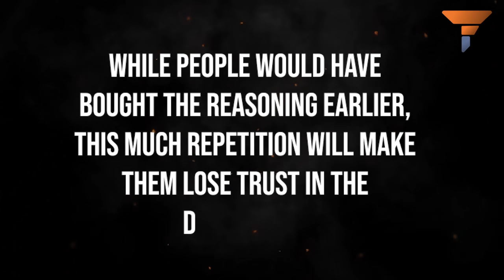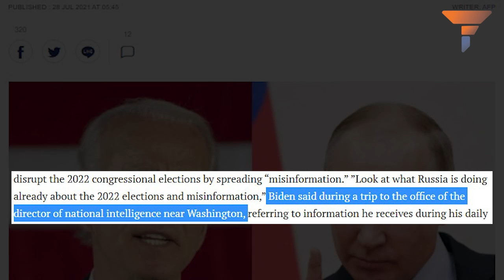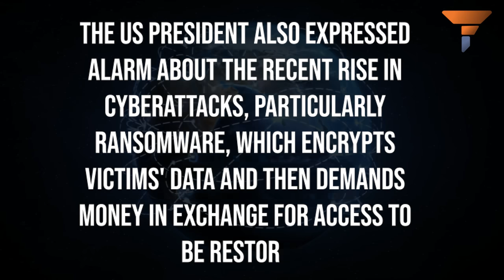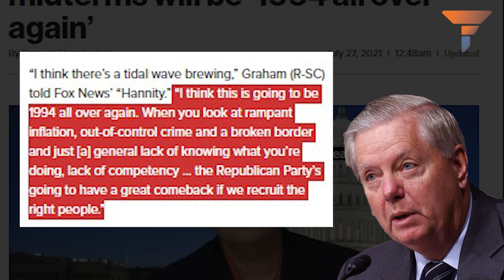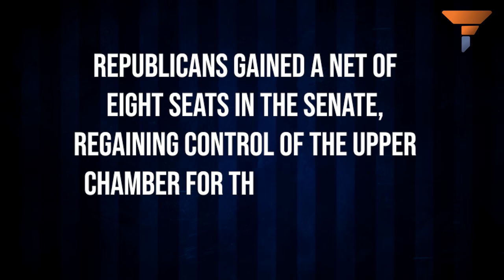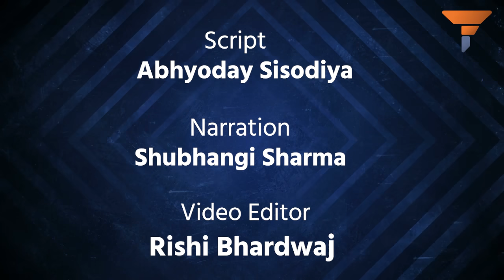Biden knows that Democrats will lose 2022 Mid-Terms and he has a scapegoat ready